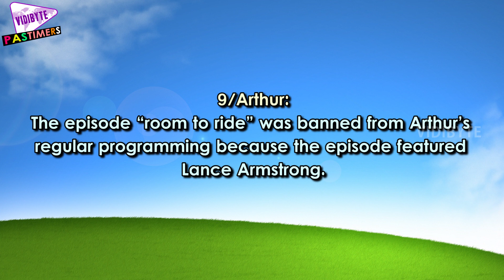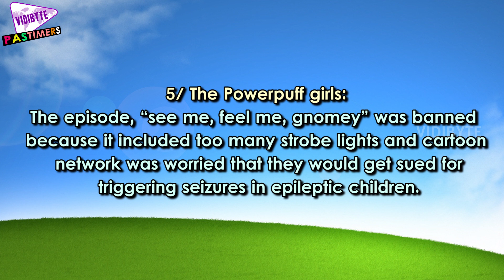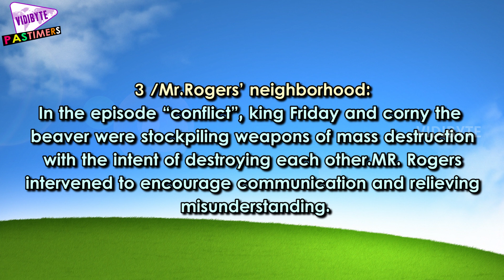Top 10 Banned Episodes of Famous Kids Cartoon Shows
Pokeman : In the episode, “Electric soldier Porygon ” Pikachu’s shoots off thunderbolts to create red and blue explosions with a strobe-like effect.

This scene ended up sending 600 kids to the hospital with seizures in japan, which led to the episode getting polled.

In another episode called, “beauty and the beach James of team rocket wears a suit with inflatable breasts, which eventually explodes when one of the show’s heroes pumps them full of air.